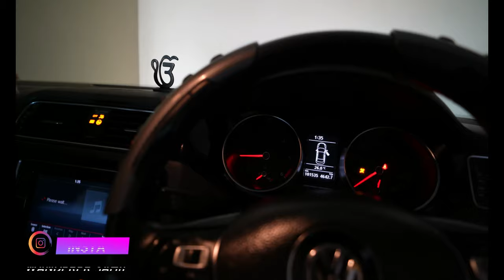Ho gaya teen lakh ka kharcha...!!!!! 3,00,000 rupay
VLOGGING CAMERA